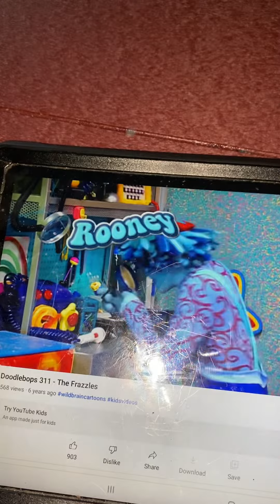The Doodlebops Season 3 Theme Song